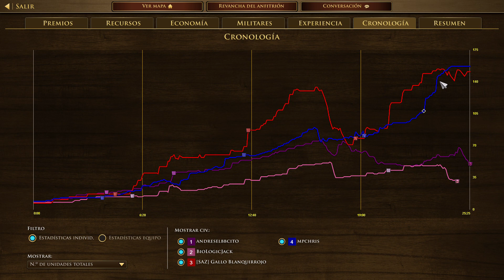Age of Empires III Definitive Edition Portuguese 2v2 SpyGlass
Portugal
Russia
2v2